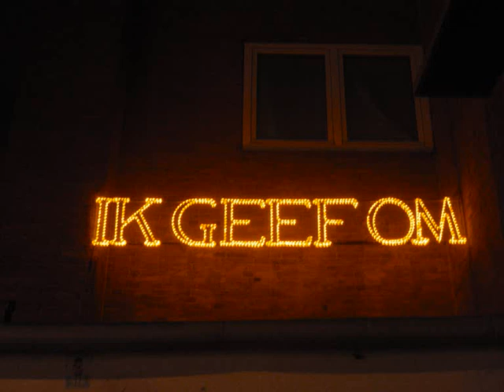Ik geef om de Jan Eef Feestverliching Jan Evertsenstraat.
Kerst in Amsterdam    Copyright Peter Eijking
Feest verlichting in de Jan Evertsenstraat December 2012